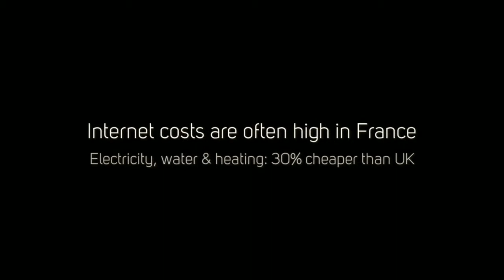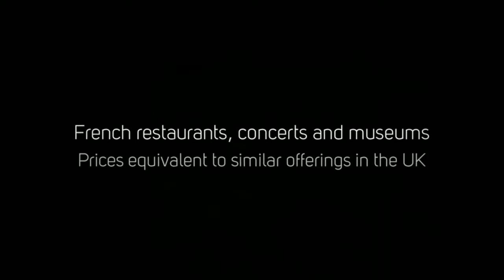Cost of living in France compared to the UK